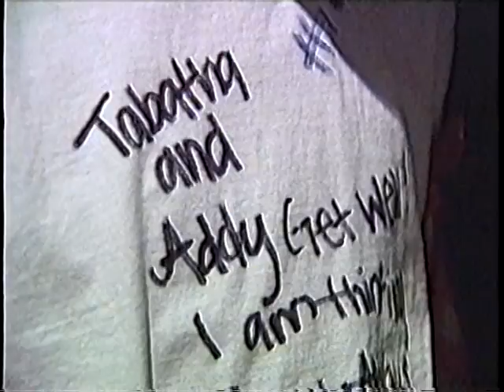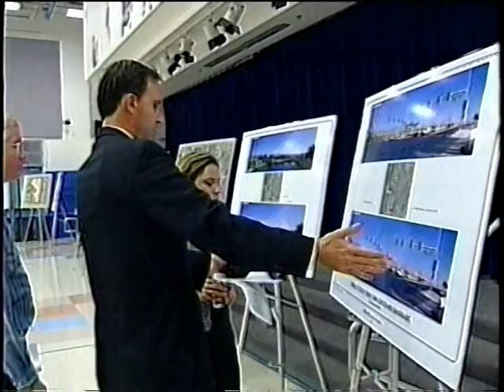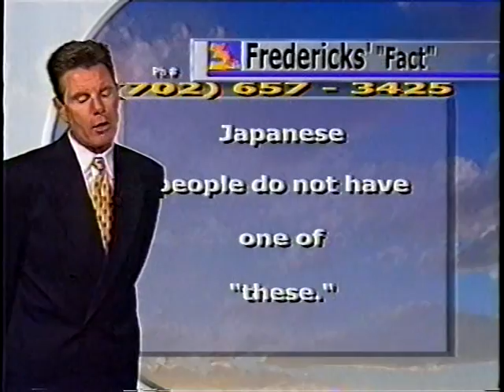KVBC News 3 Las Vegas Newscast with Sue Manteris & Mitch Truswell Oct 23 2003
Highlights of this edited Noon newscast features Weathercaster John Fredericks.  At the beginning of the video clip there's a glimpse of John's dog, Jordan, in the studio.  Word has it the pet policy in the studios of News 3 has changed since then.  Reporter Jeff Jaeger contributed to this newscast.  Students from the Green Valley Christian School were in attendance.

A Las Vegas TV News Scrapbook Presentation.